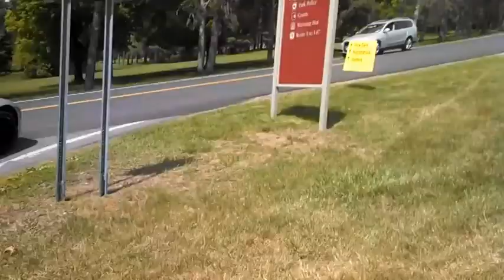Dodge Vipers of the 2013 Saratoga Invatational Auto Show Part Two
This Video is of the Dodge Viper Club of CT and NY leaving the 2013 Saratoga Invatational Auto Show.  Includes a 2013 SRT Viper GTS with AMAZING REVS, and much more.